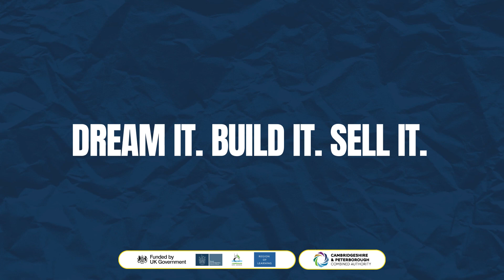Youth Enterprise Market Challenge 2024 | Transform Your Passion into a Business!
Are you ready to turn your hobby, passion, or dream into a thriving business? Join us for the Youth Enterprise Market Challenge in Cambridge! This energizing program kicks off on July 1st, 2024, offering young entrepreneurs aged 16-25 from Cambridge and South Cambridgeshire the chance to dive into expert-led workshops on strategy, marketing, branding, and finance.

🚀 What to Expect:
Interactive Workshops: Gain hands-on experience with sessions designed to hone your business acumen.
Market Day: Launch and run your own stall, testing your products and skills in a real market environment.
Personalized Mentorship: Receive tailored guidance from seasoned business leaders and up to £1,000 in startup funding to kick-start your venture.